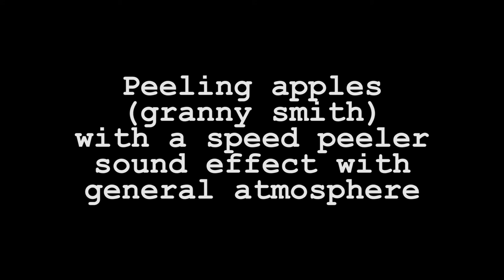Peeling apples(granny smith) with a speed peeler sound effect